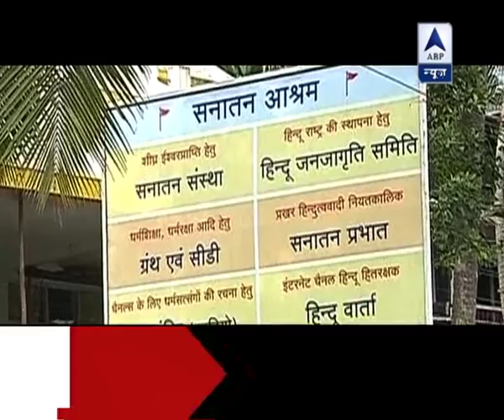Jan Man: Journalists Sanjay Nandan, Ganesh Thakur recieve Ramnath Goenka award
Jan Man: Journalists Sanjay Nandan, Ganesh Thakur recieve Ramnath Goenka award for Ramrajya and Operation Sammohan